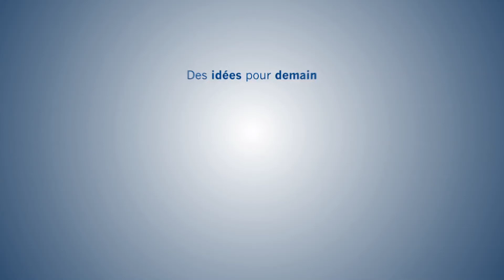Ecole primaire : en faire une priorité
Renouvelant l'expérience réussie de 2007, l'Institut Montaigne, en partenariat avec KPMG, veut porter ses propositions dans la campagne présidentielle de 2012 et fait le choix de présenter les principales d'entre elles à la télévision ainsi qu'à la radio.
Ainsi, au courant des mois de mars et d'avril 2012, le programme Des idées pour demain (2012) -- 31 propositions sous forme de vidéos -- sera diffusé sept fois par jour sur BFM TV, quatre fois sur BFM Business (radio et TV) et à 8h30 sur RMC, durant l'interview politique de Jean-Jacques Bourdin.
Fidèle à l'esprit des travaux de l'Institut Montaigne sur la compétitivité et la cohésion sociale, des propositions concrètes et réalistes seront défendues pour améliorer la situation de notre pays.